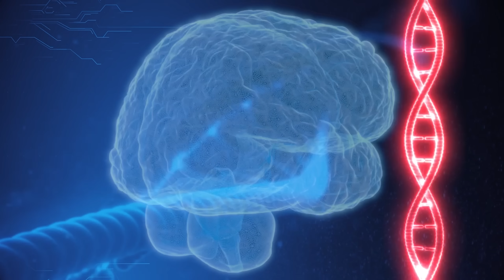Surviving an Extremist Doomsday Cult and Covert Narcissistic Relationship | Part 1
Part 1 - My Ex Mormon Story and experiences of Surviving an Extremist Doomsday Cult version of the Church of Jesus Christ of Latter Day Saints as a Mormon, and my experiences of being trapped in a relationship with a covert Narcissist